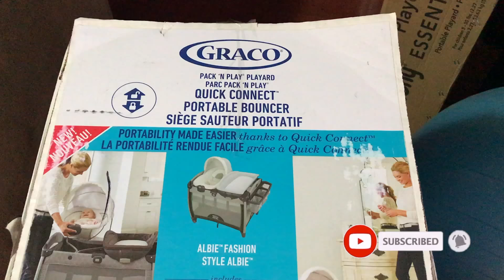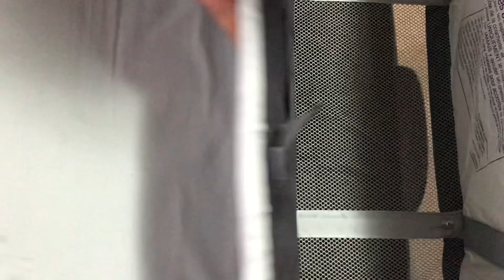Graco pack n play playard | Quick Connect Portable Bouncer | Setup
Batteries Required: true
Batterie Type: 1D 1.5v
Assembly
Assembly Required: Yes
Assembly Height: 29.5 inches
Assembly Length: 32 inches
Assembly Width: 37.5 inches
Item Height: 15 inches
Item Length: 38 inches
Item Weight: 39 lbs
Item Width: 15 inches